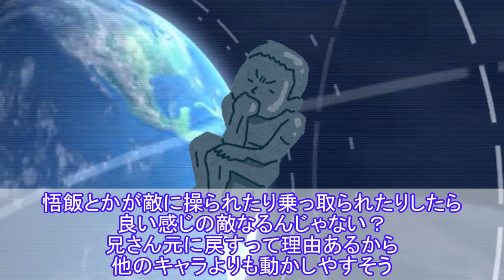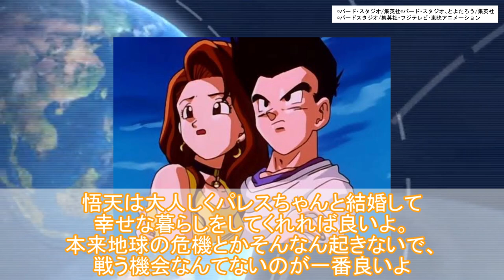『悟天が活躍する方法ってある？』読者の反応集【ドラゴンボール】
〇動画内の引用作品〇
©バード・スタジオ/集英社©バード・スタジオ、とよたろう/集英社

○使用ソフト○
・aviutl様
・おしゃべりひろゆきメーカー様
・VOICEVOX様
VOICEVOX:四国めたん
VOICEVOX:ずんだもん
VOICEVOX:春日部つむぎ
VOICEVOX:雨晴はう
VOICEVOX:白上虎太郎
VOICEVOX:青山龍星

〇ドラゴンボールをもっとみんなで盛り上げましょう!!

・ドラゴンボールの最新情報が得られます!!↓
もう一度アニメを…!!↓
・ドラゴンボール超 TVシリーズ コンプリートBlu-ray BOX：